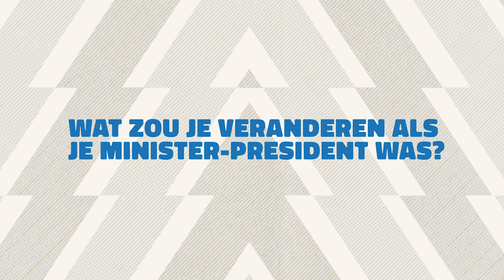Het Holland van Outsiders | X-Qlusive Holland 2019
Het is bijna tijd voor het gezelligste feestje van het jaar, en daarom sloot Outsiders zich een week op in de Veluwe voor een optimale voorbereiding van zijn X-Qlusive Holland set. In deze op en top Nederlandse setting is hij elke dag aan de slag met nieuwe tracks, edits en mash-ups. Genoeg reden voor ons om eens een pittig gesprek te voeren over wat we allemaal kunnen verwachten, wat zijn favoriete Hollandse maaltijd is en wat er zou gebeuren als Outsiders eindelijk verkozen zou worden tot minister-president. Dit is Het Holland van Outsiders.

▼ Become a Q-dance member to get:
• Early access to our ticket sales
• The Q-dance member treatment
• Possibility to win unique prizes
• Exclusive content